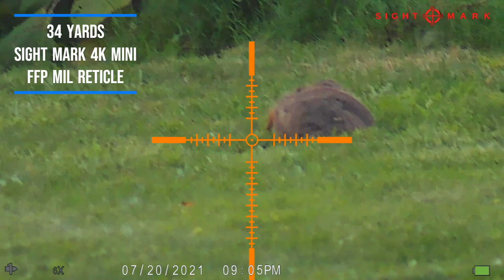Ground Hog Hunting 22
Neighbors having problems with groundhogs taking care of the problem. Another woodland creature taken care of